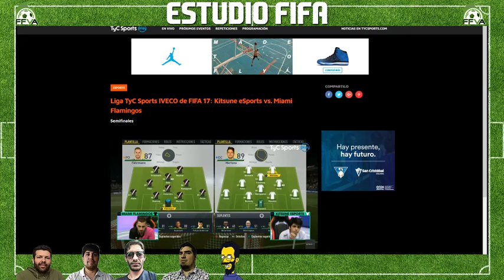Estudio FIFA - Semifinales Liga TyC entre Nicolas Villalba y Kevin Pafumi